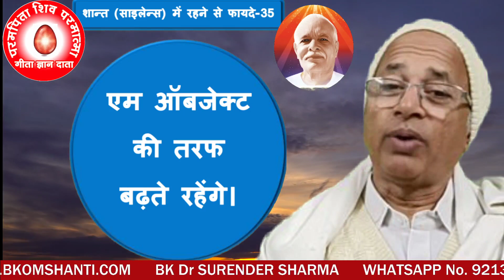शान्त (साइलेन्स) में रहने से फायदे-35/एम ऑबजेक्ट की तरफ बढ़ते रहेंगे/M will continue to move towards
M will continue to move towards the object.
👌  ब्रह्मा कुमारीज राजयोग कोर्स'-New 7 days course